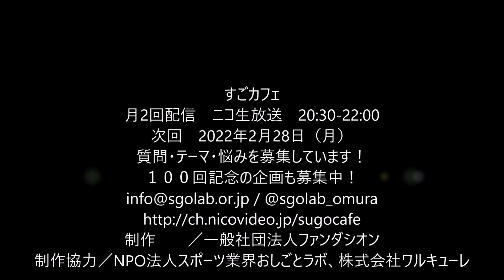すごカフェ♯97 ３年ぶりにチョコもらう！ 本日のテーマ「誤解」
♯97 すごカフェ　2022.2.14　【ニコ生放送】
‹出演者›
店長 　　　小村大樹　（テンチョー）
店員　　 　市田紫乃　（声優・オペラ歌手・YouTuberしのまる）

「すごカフェ」（ニコ生放送）
※タイムシフトをクリックするとその場所から視聴できます
すごカフェ 本日９７回目　あと３回で１００回だ！

0:01:37 　３年ぶりに市田紫乃さんからチョコをもらう！
　オムテンチョーの苦いバレンタインエピソード
　来世は今世しっかりしていないとダメだぜな話
0:12:25 　こういうところが市田紫乃の良いところの話

0:17:33 　本日のテーマ「誤解」
誤解される件（事例）
少女漫画の誤解（事例）
学生時代の誤解の経験談（事例）
市田紫乃同性愛疑惑の誤解（事例）
紫乃は性格系での誤解が多い
好かれることに１００％を求めるな！
好きの反対は嫌いではない。好きの反対は無視。

0:35:41 　好きは恋愛だけではない。人としての好きは最高
スーツのおじさん
4°c
しのの墓前でバーベキュー
0:42:59 　職場で義理チョコもらうとお返しに困る話
コンビニの話
バレンタインのお返しはキエモンが良い
デイリーストアーの話
0:55:57 　Yahoo!知恵袋のコーナー

バレンタインチョコレートの本命と義理の境目は何ですか？
グリーティングメールの懐かしい話
お気持ちの形がなくなってきている昨今

1:05:29 　昨日バイト先の好きな子からチョコをもらいました・・・が・・・
彼氏がいるけど私にだけチョコをくれた。どういう心境なのだろうか？
市田紫乃の解答：天使と悪魔
勘違いの仕方が男子と女子では違う
横で板チョコを食べていた事務の女性がそれを割ってチョコくれた件
男は妄想（ロマン）、女は現実
女子あるある。誰にでも優しいその人を好きになったのに、付き合うと独占しがち
一夫多妻制が解禁されたら市田紫乃は・・・

1:19:29 　女の子の切実な意見
元カレにバレンタインをあげるのはアリですか？
彼女の問題は相手に対して心が入っていないところ。全部自分都合なところ。
お互いの分かち合いが大事。リスペクトし合うことが大事。
うまく付き合うコツは、コソコソしない。堂々とする。自ら話して共有。
結論：妄想と現実の境を見失うな！
結論２：自分に勘違いして生きているヤツは強いゼ！
１００回セレモニーの企画を募集します！

　次回は２月２８日（月）２０：３０－

　市田紫乃　 @sh1n0x01Da
　小村大樹　 @sgolab_omura

市田紫乃　　 @sh1n0x01Da
「しのちゅーぶ」で検索！

【オムー店長が本を出版しました】

  すごカフェ @sgocafe_omu
　すごラボ　 @officialsgolab

★小村＆紫乃が出演している　映画「JOINT」全国で公開中
小島央大 監督 初長編映画「ＪＯＩＮＴ」クランクイン前のインタビュー

すごカフェ
月2回配信　ニコ生放送　20:30-22:00
次回　2022年2月28日（月）
質問・テーマ・悩みを募集しています！
１００回記念の企画も募集中！
制作　　／一般社団法人ファンダシオン
制作協力／NPO法人スポーツ業界おしごとラボ、株式会社ワルキューレ